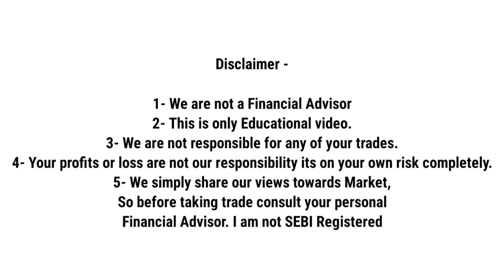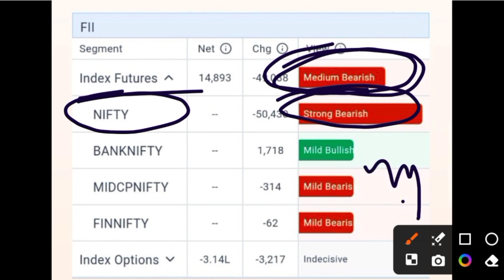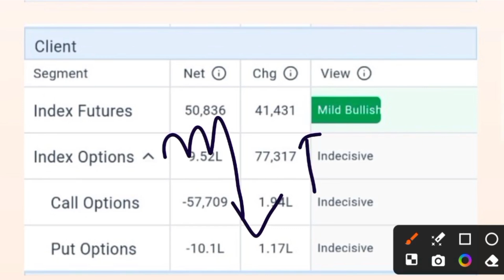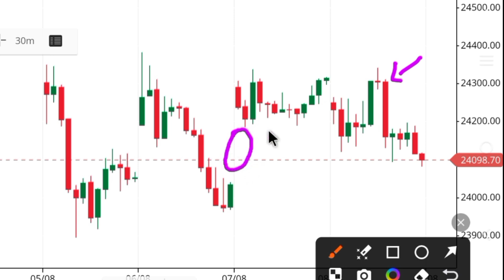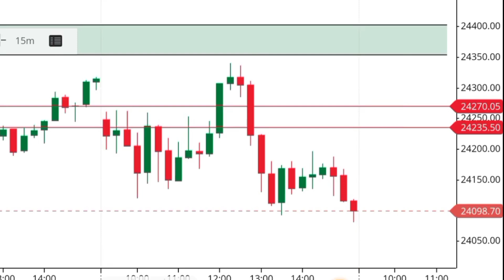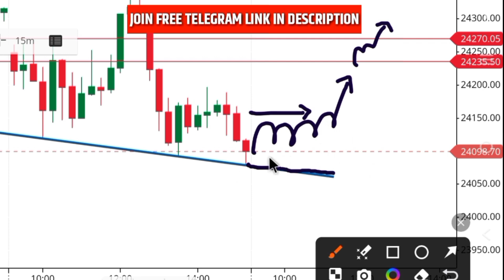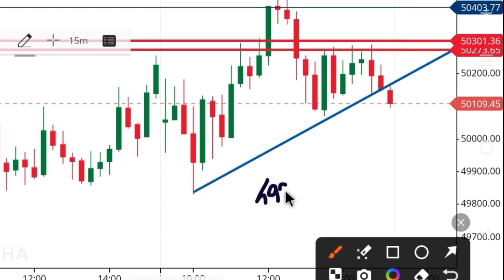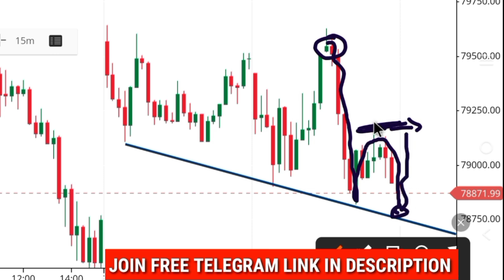9 August Tomorrow Market Prediction | Nifty Prediction For Tomorrow | Bank Nifty Tomorrow Prediction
9 August Tomorrow Market Prediction | Nifty Prediction For Tomorrow | Bank Nifty Tomorrow Prediction

= 👆 CLICK THIS LINK TO JOIN
FREE STOCK MARKET GROUP

Friday Market Prediction | Nifty and Bank Nifty Analysis | Gap Up and Gap Down Possibilities

- Bank Nifty Analysis for 9 August
- Bank Nifty Tomorrow
- Nifty Analysis for 9 August
- Bank Nifty Tomorrow Analysis
- Nifty Tomorrow
- Bank Nifty Analysis for Tomorrow
- Nifty Prediction
- Nifty Analysis
- Nifty 50 Prediction for Friday
- Friday Bank Nifty
- Nifty Bank Prediction for Tomorrow
- Friday Nifty
- Friday Market Analysis
- Stock Market Ka Big Bull
- Friday Market Gap Up or Gap Down
- Friday Nifty Tomorrow
- 9 August Market Analysis
- Market Tomorrow Prediction
- Nifty Prediction for 9 August
- Friday Market Prediction Gap Up or Gap Down
- Nifty Prediction and Bank Nifty Analysis for Friday
- Gap Up Gap Down Tomorrow
- NIFTY CRASH
- MARKET CRASH